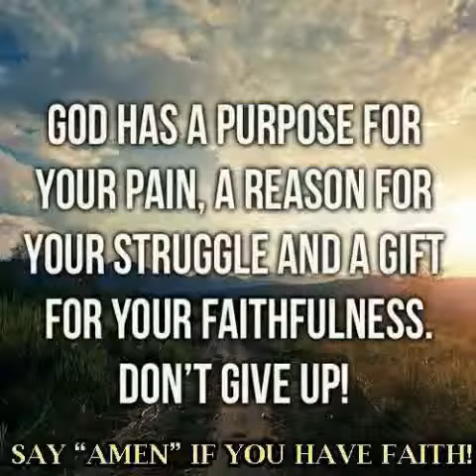Happy Birthday Sidney from Elyondoulos Chaiwan3 HK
I thank God for ur labor in His ministry surely He will reward you more than ur expectations..Keep up!! We love you with the love of the Lord